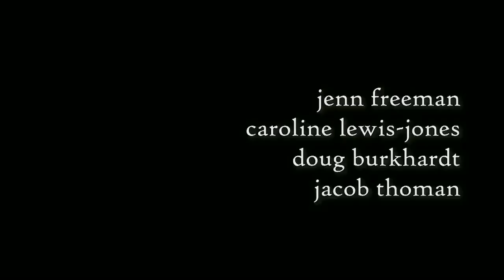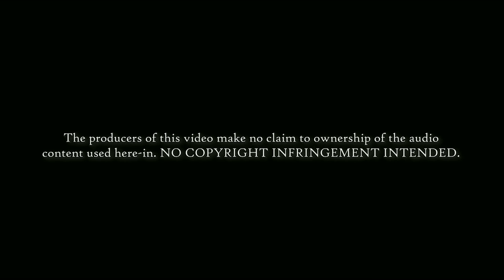"THE EDGE OF EXISTENCE"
A reflection on the relationship between life and death.

Choreography/Direction- Sonya Tayeh
Film Direction/Editing- Mikeal Knight
Artists- Jenn Freeman, Caroline Lewis-Jones, Doug Burkhardt, Jacob Thoman
Production Crew- Michael Murphy, Andy Stoffo, June Ann Potkul

The producers of this content make no claim to ownership of any audio used here-in.